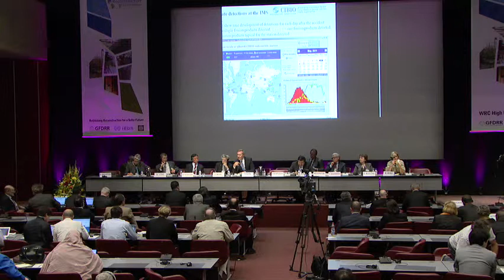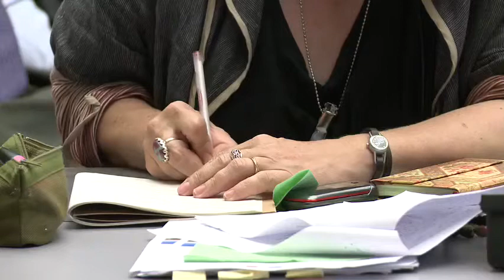Strengthening Preparedness for Nuclear Incidents and Emergencies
The roundtable will draw attention to what has been learnt from responses to nuclear accidents in Chernobyl, Three Mile Island and now Fukushima. It is clear that preparedness for response to incidents and emergencies at nuclear power plants should be part of overall national, regional and international preparedness for response to different types of emergencies.